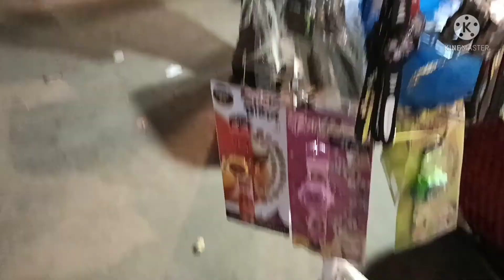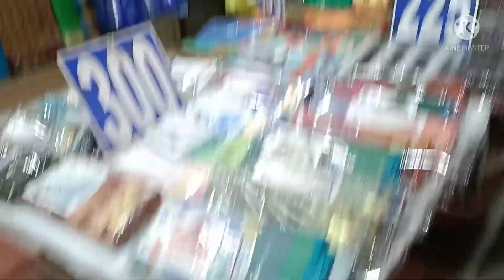secendrabad street shopping